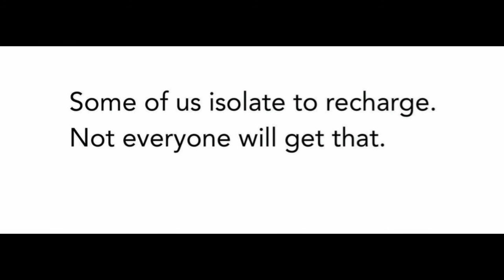3 Hour Beautiful Piano Music for Studying, relaxing, soothing and Sleeping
3 Hour Beautiful Piano Music for Studying, relaxing, soothing, and Sleeping. More than an hour a day in soul-seeking mode. Peacefulness and clarity in life bring me closer to you my love.

Video by Sujan Gurung from Pexels
Video by denirezza Saputra from Pexels
Video by Dmitry Glazunov from Pexels
Video by Dario Fernandez Ruz from Pexels
Video by SwissHumanity from Pexels
Video by invisiblepower from Pexels
Video by KIM ASWANI from Pexels
Video by Ömer Karahan from Pexels